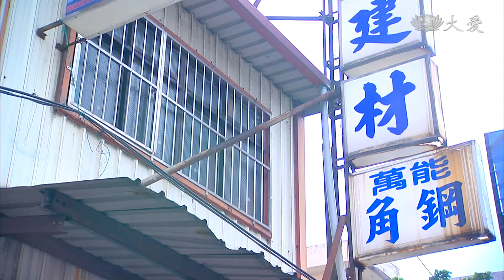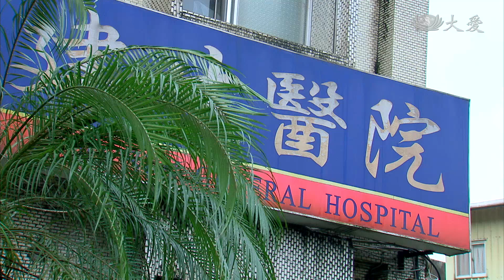[阿爸講的話] - 第27集 / A Father’s Wisdom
經歷挫折的福文（方大緯飾）開始懂得思考與反省，他親自打電話向玉珍（曾安琪 飾）道歉，因為當年不懂事不分是非，力挺賴桑而離開蘇澳，造成母親嚴重誤解。

(13150027)